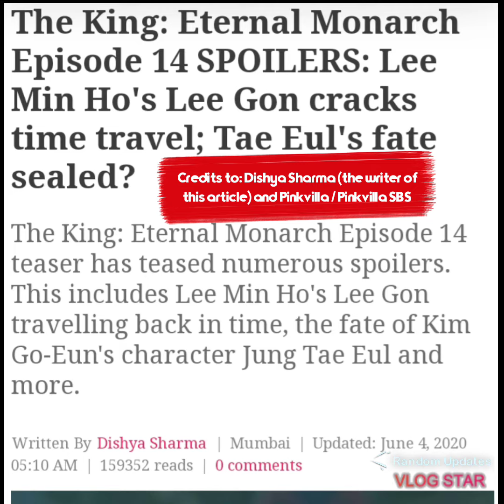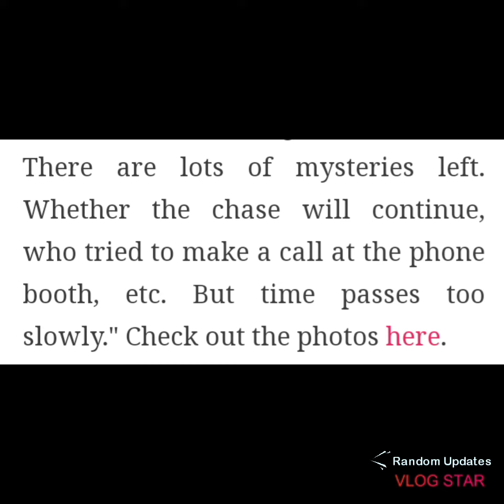SPOILER ALERT! The King: Eternal Monarch | Lee Minho X Kim Go Eun | Kdrama Updates | Random Updates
Lee Minho IG post
Random Updates

Article written by: Dishya Sharma
Credits: PinkvillaSBS
Pinkvilla

Song: Xenogenesis
Artist: TheFatRat